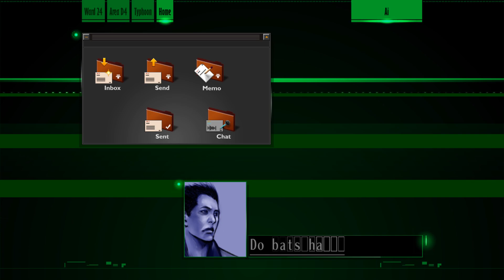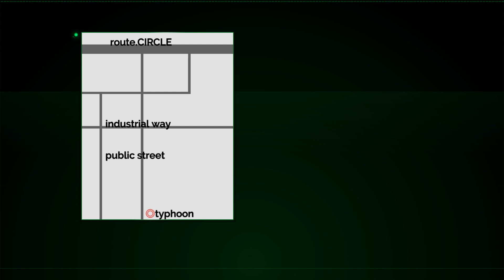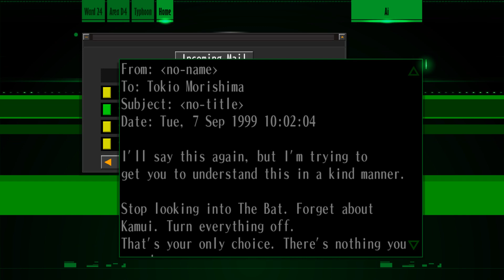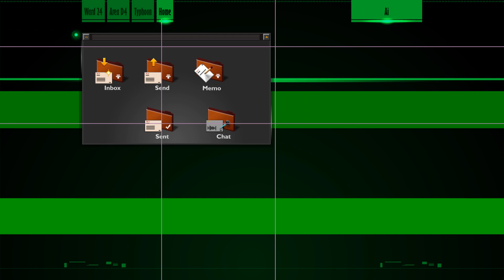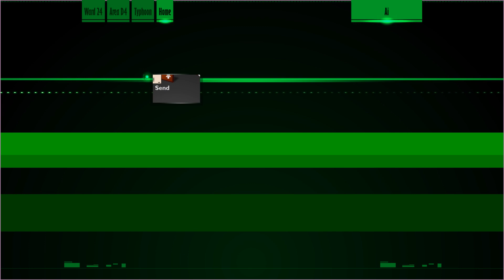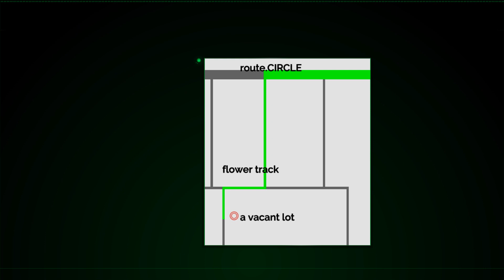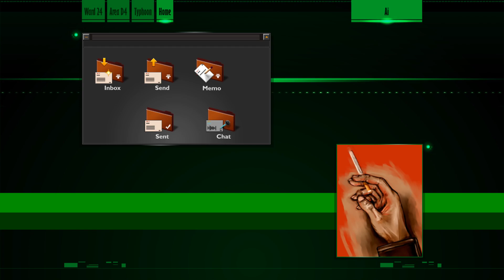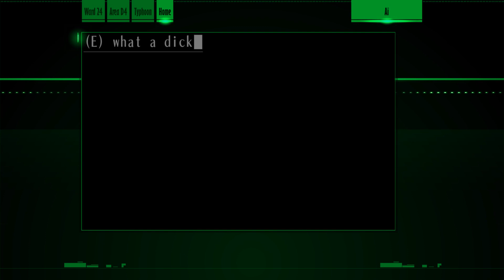The Silver Case #*4 Ai 2/2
That is not where I was expecting the story to veer off at all.